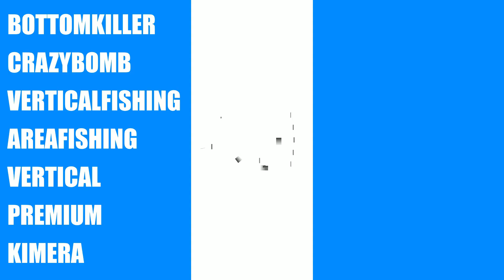「バチカレ」驚愕の飛距離！これで軽量ウエイトは格段に飛ぶ！信じられない飛距離をだす！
・なぜ飛ばなかったか？
・どうすれば飛ぶのか。
・これをすれば　今すぐに結果がでる。

◎neo(ネオ)

◎アシスタント：鈴音さん(ソングライター）